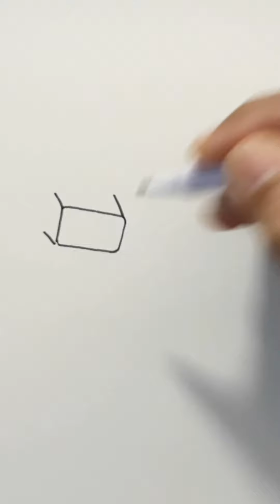Speakerman | Skibidi Toilet,,, easy drawing